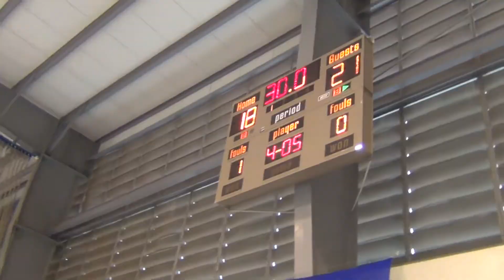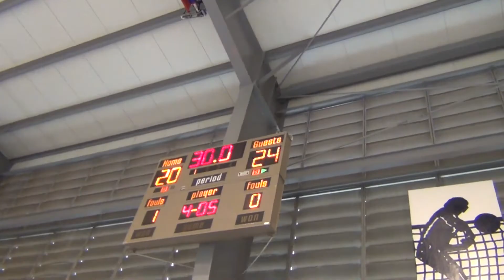30nov2014kjsmashfinalsset 2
Nov 30, 2nd Set of the 3rd Match of the KJ Smash 2014 Female Superior Class Championship Best of 5 Final Stakamahakchi vs Shuatanari.